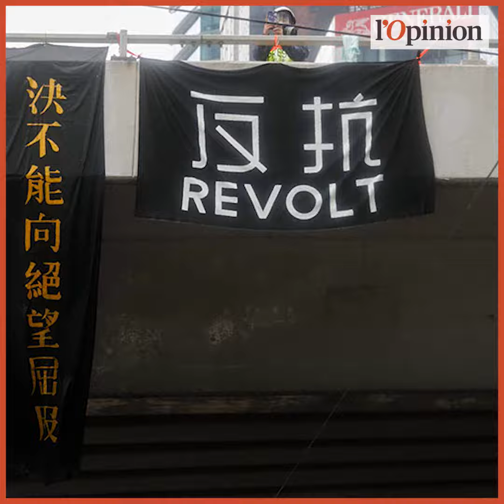Hong Kong: pour rétablir l’ordre, l’exécutif n’exclut pas de demander l’aide de Pékin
Après un nouveau weekend de manifestations violentes entre militants pro-démocratie et forces de l’ordre, l’exécutif, à Hong Kong, affirme qu’une demande d’aide au gouvernement central pour rétablir l’ordre serait envisageable si la situation venait encore à empirer.